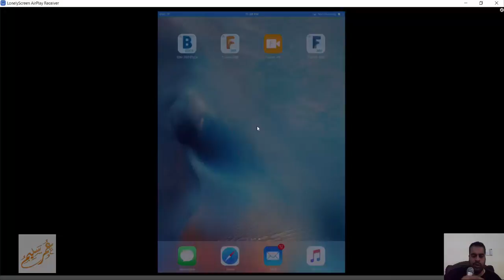اظهار شاشة الايباد على الويندوز